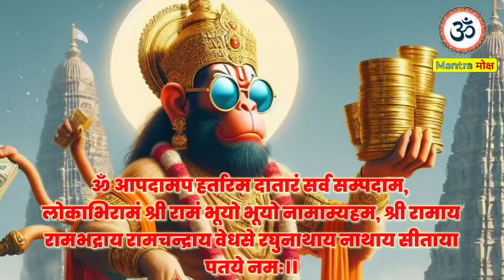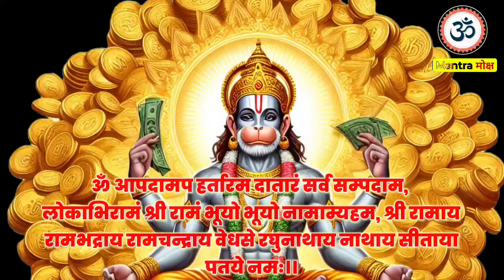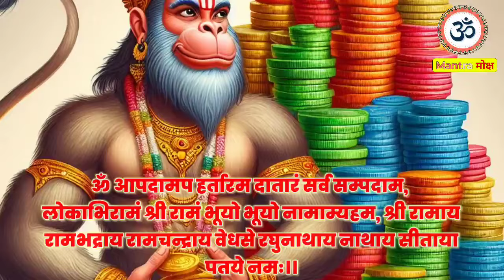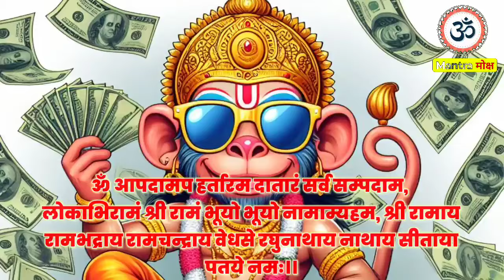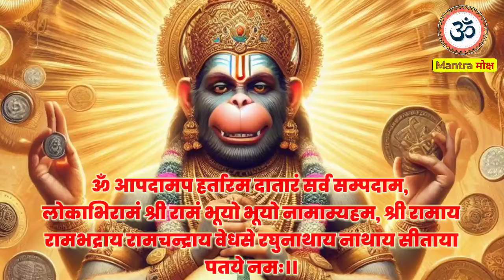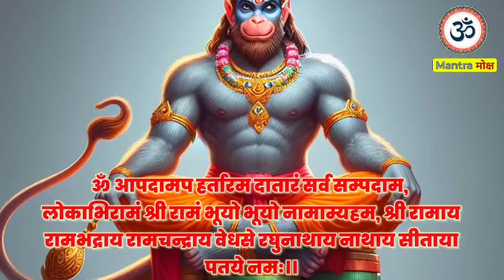केवल एक ही मंगलवार यह हनुमान मंत्र सुनना है मेरी गारंटी है आधा भी सुन लिया तो करोड़ों में खेलोगे